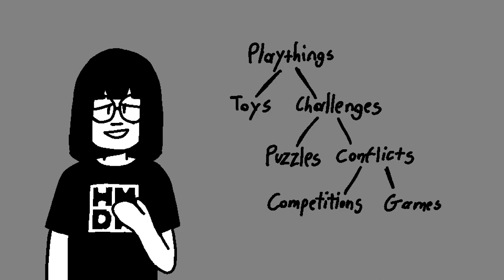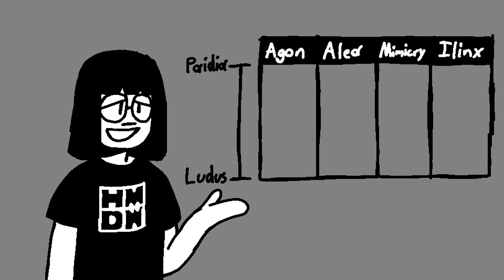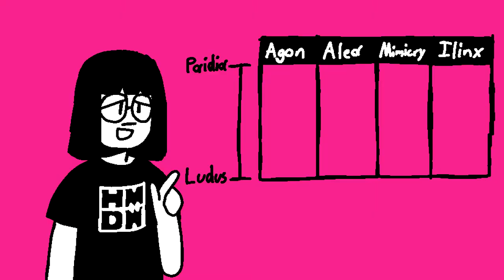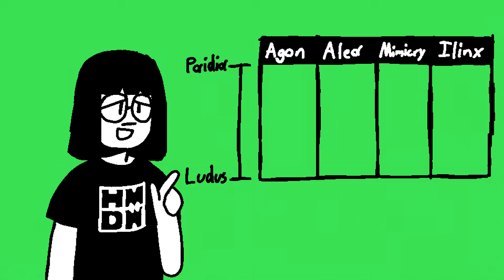The Spectrum of Play | Katamari Damacy Analysis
A look into Roger Caillois' theory of play and how it applies to Katamari Damacy (originally uploaded in 2021).